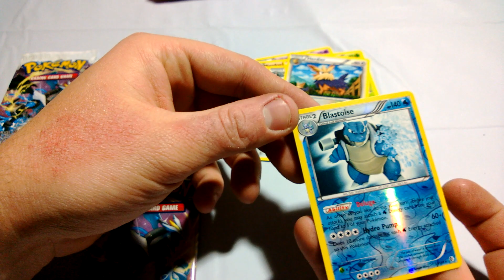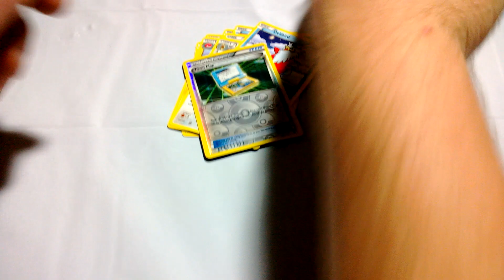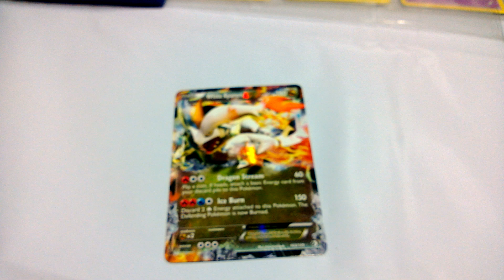Pokemon Boundaries Lucky Black Kyurem packs! (part 1)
We decide to open 12 of each character of boundaries crossed! Who will come out the victor?